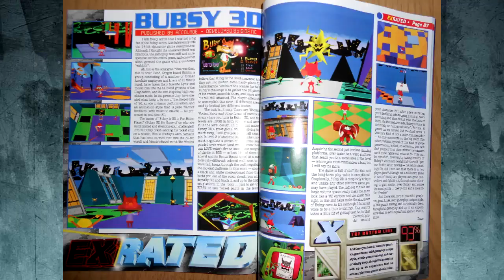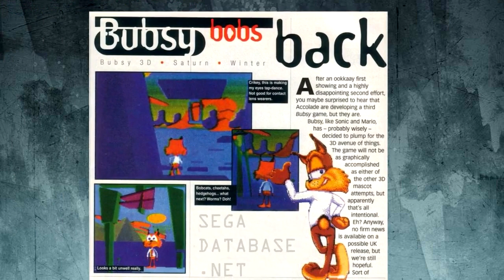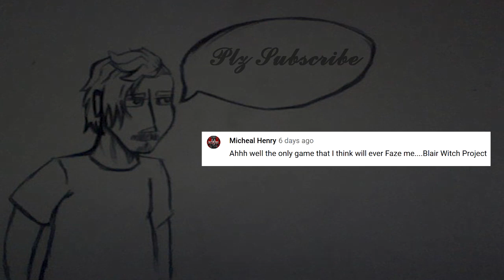The REAL Reason Why Bubsy 3d was so BAD!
Bubsy 3D. An improper game released on the improper architecture. Was it always going to be as bad as it is? Probably. Would it have been better on the saturn? Definitely.

Thank you all so much for your love and support. I'm almost positive we can pull it off.

| Bubsy 3D Gold X Award